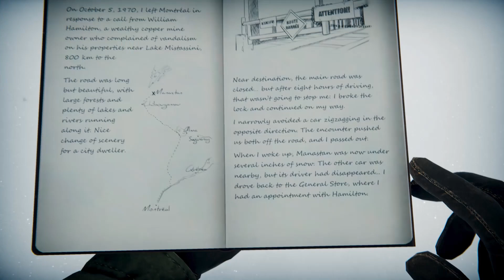KONA II: Brume | Out Now Trailer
Step into the shoes of Detective Carl Faubert and dive into the surreal events of Kona 2: Brume. Survive in the frozen lands, explore the mysteries behind the Brume and uncover the hidden truth